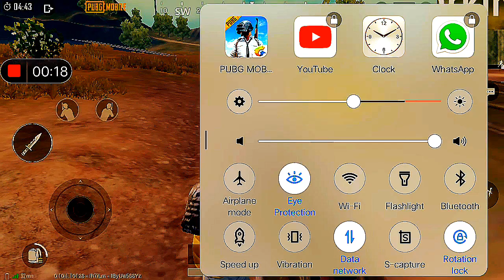Pan headshot trick